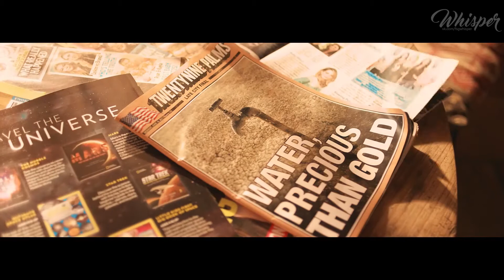LEE HYORI - BLACK (рус. саб)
• Фансаб-группа Whisper